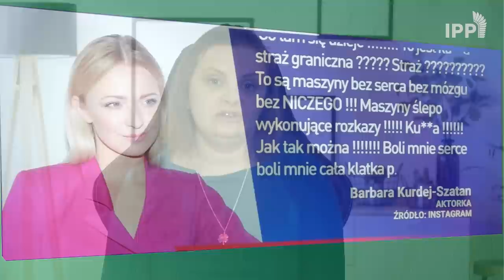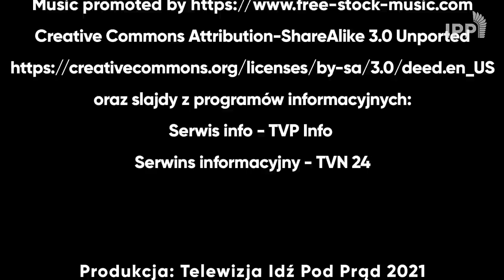Kurdej-Szatan czy Marsz Niepodległości? Kto ma rację? | VLOG "Chcę pogadać o..." #6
Ponoć Barbara Kurdej-Szatan jest aktorką wyklętą, a nacjonaliści zdominowali MarszNiepodległości. Dziś o tym, jak wpływa na nas niewłaściwie relacjonowana rzeczywistość i co możemy z tym zrobić.